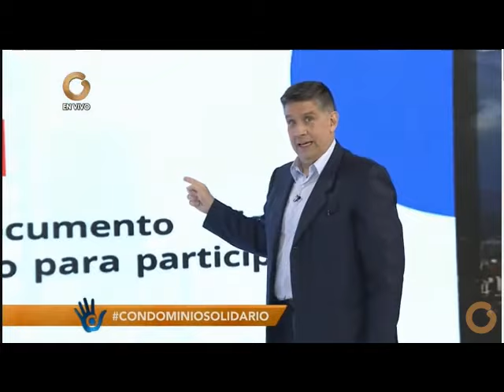EL SOLIDARIO - CASOS DEL DÍA MIÉRCOLES 26/07/23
Mi Condominio.com